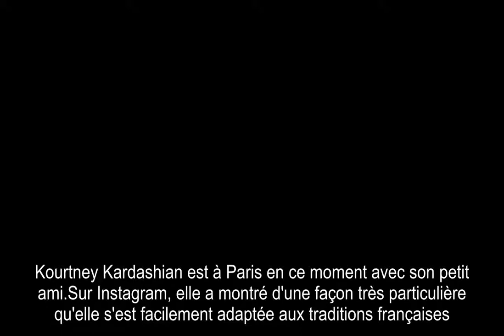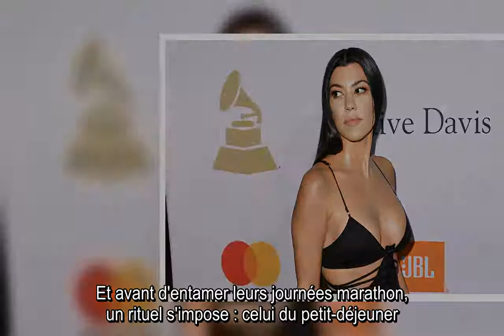Kourt­ney Karda­shian sous vête­ments en petit déjeu­ner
Kourt­ney Karda­shian vous invite à prendre le petit déjeu­ner en sous-vête­ments